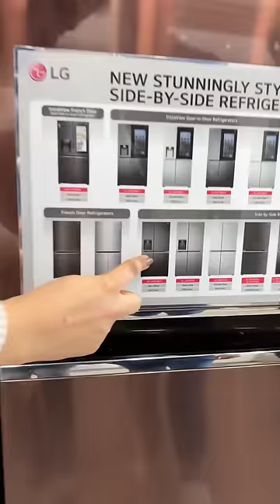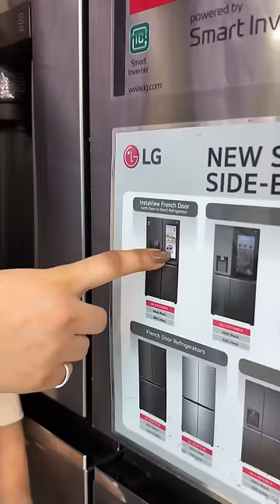Mene khrida mere dream fridge